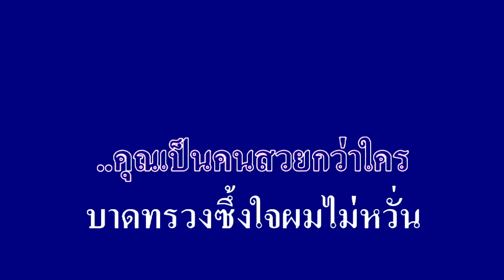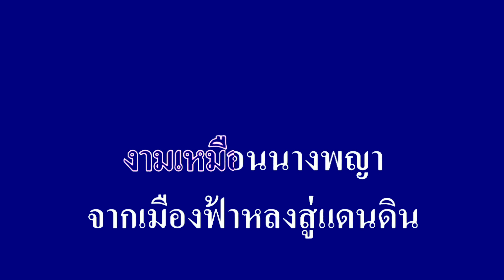เทพธิดาหลงฟ้า ไวพจน์ เพชรสุพรรณ